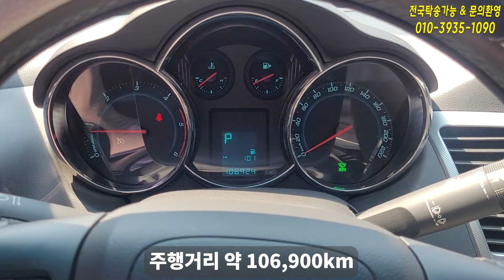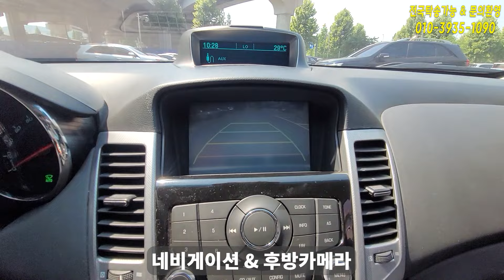300만원대에 연비까지 좋은 완전무사고 쉐보레 크루즈 1대 갖고 왔습니다!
위치: 부천시 신상로 25, DY카랜드 241호 (주)디엘모터스

00:00 무사고 진단 완료

00:30 차량 금액 공개

00:43 트렁크 & 하부

01:18 뒷좌석 & 앞좌석

04:01 엔진룸 & 주행테스트

05:05 마무리